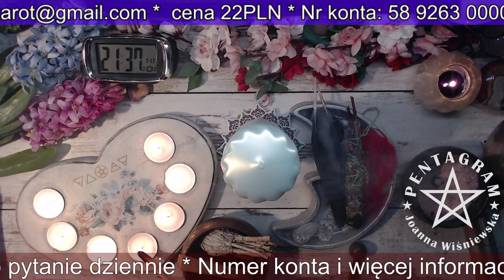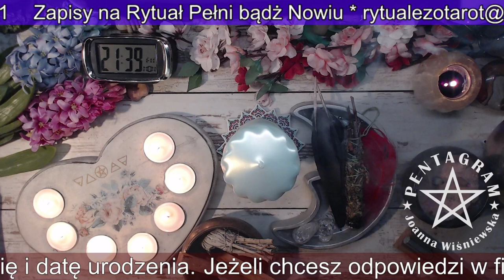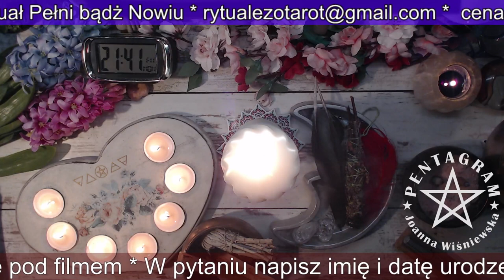Medytacja Powietrza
Chcesz dołączyć do magicznego grona ?
Wieczór z Wróżką codziennie około 21:00
BŁOGOSŁAWIEŃSTWO TYGODNIA w każdą niedzielę o 21:00
Opłaty Paypalem
12 zł za pytanie

Bank Pekao   nr konta: 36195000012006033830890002
Kod SWIFT/BIC Bank Pekao: PKOPPLPW
IBAN Bank Pekao: PL 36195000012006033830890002

Adres korespondencyjny:
Poczta Polska Odbiór w punkcie
Joanna Wiśniewska
Pl.Szarych Szeregów 5 a,
98-100 Łask